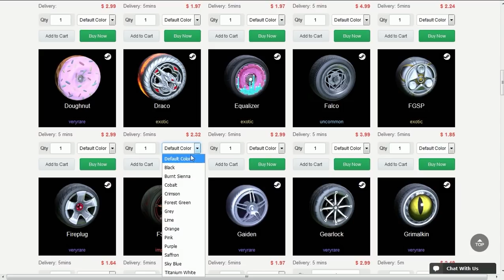O OCTANE BRANCO ME DECEPCIONOU NAS RANKEDS DO ROCKET LEAGUE!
Fala galera, Vagabbss aqui com mais um vídeo de Rocket League, e dessa vez jogando algumas rankeds com o octane branco. Espero que gostem :)